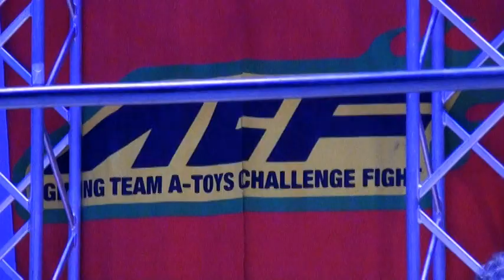ACF54th HEROES 伊波たくみvsタイガー・ジェット・ゼン MMA TakumiIha VS TigerJetZen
2020年11月29日（日）
＠ハーティーセンター秦荘
ACF54th HEROES
第20試合　MMA　-65㎏　5分2R
伊波たくみ（谷柔術）vsタイガー・ジェット・ゼン（ハーベスト）
TakumiIha VS TigerJetZen